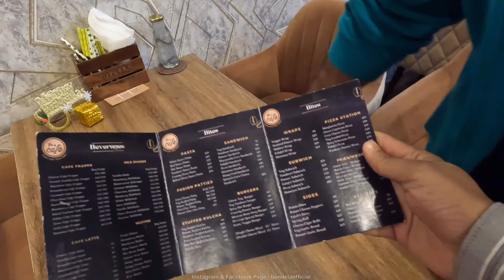Newly Opened DR’S CAFE in Rohini Sector 11.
New Cafe Alert 🚨 Dr’s Cafe

Found this new cafe in Rohini Sector 11.
Good & Fresh Food.
They prepare almost everything in-house to give us better and fresh food which I love the most, do try their Pizza, falafel wraps and amazing coffee. Good ambiance and comfortable seating.
Do give a visit guys